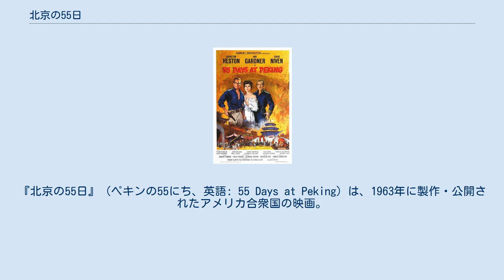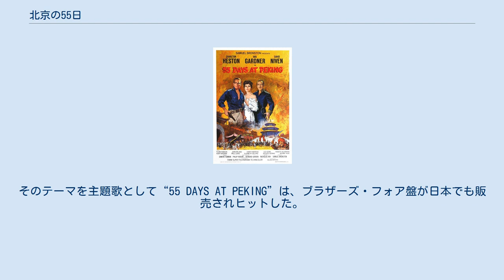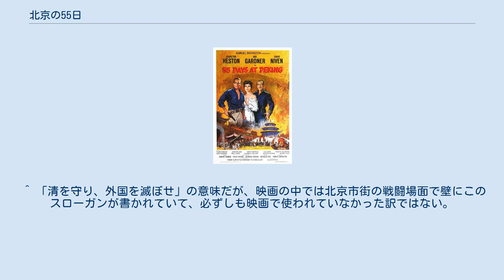北京の55日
ニコラス・レイの監督映画
『北京の55日』（ペキンの55にち、英語: 55 Days at Peking）は、1963年に製作・公開されたアメリカ合衆国の映画。
清朝末期に義和団の乱が起こり、首都北京に義和団が押し寄せて、外国人居留区が包囲されて11か国の居留民が籠城して55日間を戦った物語を描いている。
ニコラス・レイ監督で主演はチャールトン・ヘストン、エヴァ・ガードナー、デヴィッド・ニーヴン。
音楽はディミトリ・ティオムキン。
 製作はサミュエル・ブロンストンで、当時スペイン・マドリードに本拠を置いて『キング・オブ・キングス』『エル・シド』『ローマ帝国の滅亡』など歴史劇の大作を70ミリで次々と撮影して話題となった。
この後、世相を反映した社会派ドラマ等リアリズム重視や時代に逆行した白黒映画に佳作ヒット作多々があったりテレビジョンに対抗策である50年代から続いたワイドスクリーンでの大作主義が下火となり、負債をかかえて倒産した。
監督を務めたニコラス・レイはジェームズ・ディーン主演の『理由なき反抗』の監督でもある。
また大規模な戦闘場面は『ベン・ハー』で馬車馬競走を、『史上最大の作戦』で海岸の戦闘シーンを専門にメガホンを取ったアンドリュー・マートンが監督して、北京城内での壮大な戦闘シーンを撮っている。
音楽はディミトリ・ティオムキンで『真昼の決闘』や『OK牧場の決斗』など話題曲を多数送り出していて、この映画では中国風の旋律を使うと同時に、最後の援軍到着時には各国の行進曲を巧みにアレンジして列国の北京入城のバックに勇壮なマーチを演奏している。
 また日本から大映を退社した20代の伊丹十三が当時としては珍しく米国の超大作に出演して日本軍将校柴五郎を演じている。
 清王朝は1840年の阿片戦争以来国力が衰えて、欧米列強によって半植民地化され、さらに1894年の日清戦争に敗れて国内は混乱していた。
1900年、国内に大規模な宗教団体である義和団が暴力による外国勢力排斥の行動を起こしていた。
義和団が北京に迫ってくる前に、アメリカ海兵隊のマット・ルイス少佐(チャールトン・ヘストン)は配下の部隊を引き連れて北京に到着し、北京市内を行軍中に不穏な動きに遭遇した。
ホテル到着後各国の将校と談話しながら、ロシアのナタリー・イワノフ男爵夫人(エヴァ・ガードナー)と知り合い、やがて恋仲となってイギリス大使館主催のヴィクトリア女王誕生記念の舞踏会に二人で出席した。
また北京で久しぶりに友人のマーシャル大尉と再会して、彼に中国人女性との間に生まれた12歳になる娘テレサがいることを知る。
 一方、義和団の蜂起で清王朝内には義和団を支持する端郡王(ロバート・ヘルプマン)の主戦派と国内を早く近代化すべきとする栄禄将軍(レオ・ゲン)の和平派とが分裂していた。
主戦派の端郡王は影で義和団を指揮して宣教師の殺害や白昼に公使を襲撃したりしたが、栄禄将軍はそれに反対して義和団との関係を断つことを求めていた。
しかし最初は曖昧な態度であった西太后は次第に義和団を支持するようになった。
やがて北京市内を散歩していたドイツ公使が襲撃され殺される。
この現場を見たルイス大佐は現場近くで端郡王が公使の殺害を命じている所を目撃した。
すぐに英国公使アーサー・ロバートソン卿(デヴィッド・ニーヴン)は西太后に抗議したが言葉巧みに取り上げず、事態は何も解決せず、逆にその帰途に民衆から突き上げを受けるのであった。
そして1900年6月20日、義和団がついに攻撃を開始して北京の外国公使館地区に押し寄せて包囲した。
この時に北京の公使館地区に住む11か国(イギリス・アメリカ・ドイツ・フランス・イタリア・ロシア・ベルギー・オランダ・スペイン・オーストリア＝ハンガリー・日本)の軍人及び家族や婦女子を守るため、11か国の軍が合同して自衛にあたり全員が籠城した。
 北京の外国公使館地区に籠城した11か国の居留民は約3000人で、それを守る海兵隊や水兵の部隊は合わせても約500名。
それらの兵力によって女性や子供を守りながら、戦わなければならなかった。
やがて清朝の正規軍が攻撃に加わるようになって激戦となり、死者が増していく中でルイスはイワノフ男爵夫人やマーシャル大尉が亡くなったことを知る。
マー...